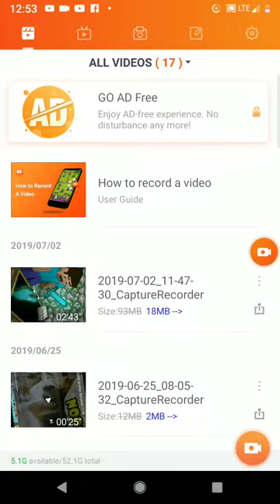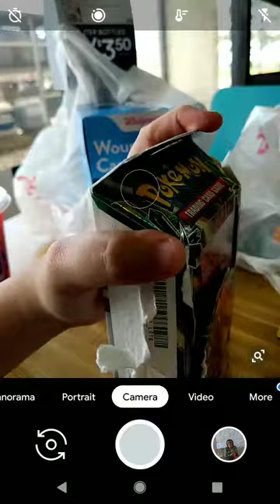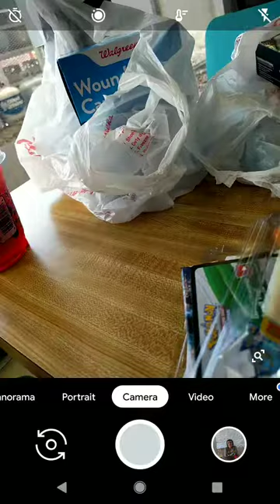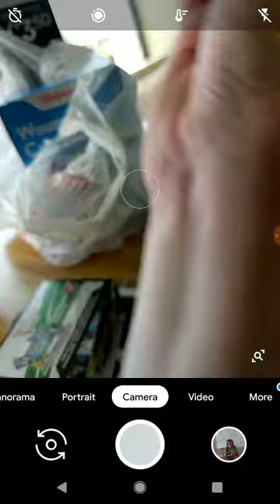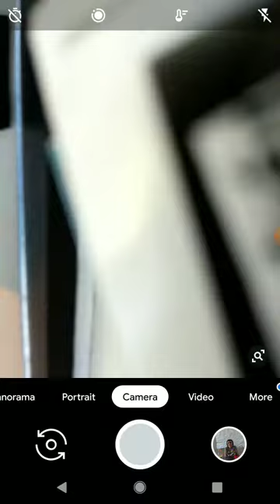Deck box opening part 1